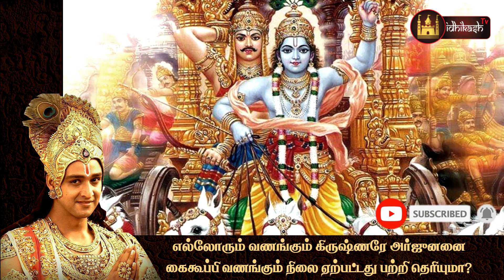எல்லோரும் வணங்கும் கிருஷ்ணரே அர்ஜுனனை கைகூப்பி வணங்கும் நிலை ஏற்பட்டது பற்றி தெரியுமா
எல்லோரும் வணங்கும் கிருஷ்ணரே அர்ஜுனனை கைகூப்பி வணங்கும் நிலை ஏற்பட்டது பற்றி தெரியுமா? அர்ஜுனனுக்கு ஏறிய தலைக்கணம் நடந்தது என்ன?